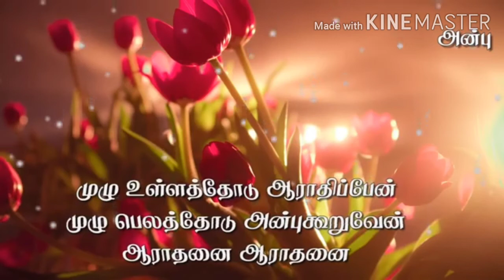தேக்கமா? தாக்கமா?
விசுவாச வாழ்வில் வளர்ச்சியா,தேக்கமா?
நம் கிறிஸ்தவ வாழ்வு பிறர் வாழ்வில் தயக்கத்தை ஏற்படுத்துகிறதா?
தாக்கத்தை ஏற்படுத்துகிறதா?